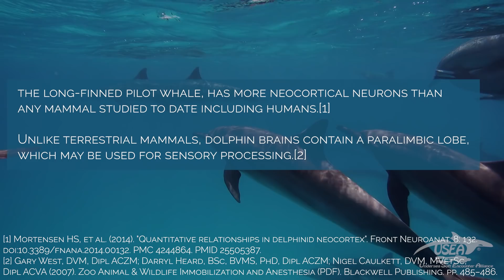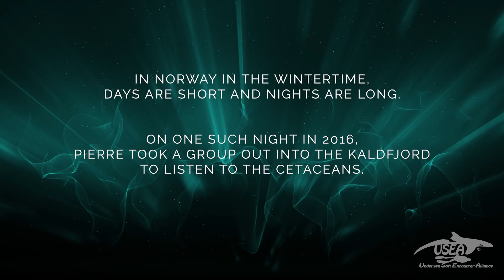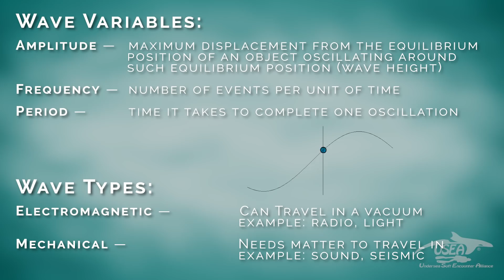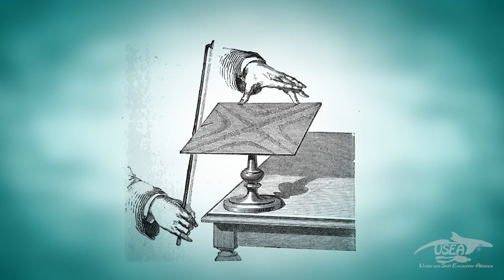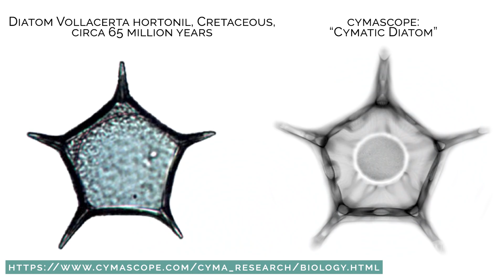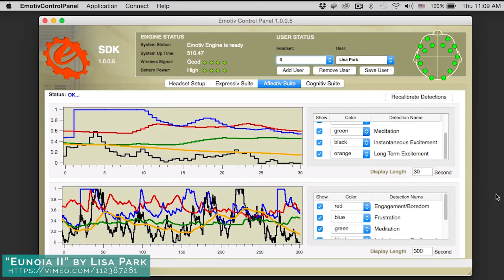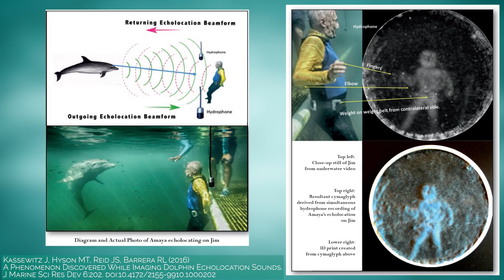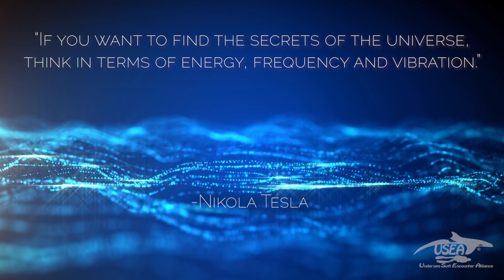THE CETACEANS MELODY - EXPLORING THE COMMUNICATION OF KILLER WHALES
USEA PRESENTATIONS (8/9) - THE CETACEANS MELODY, EXPLORING THE COMMUNICATION OF ORCAS

One event made me enter in the fascinating world of the sounds emitted by the whales, the dolphins and the orcas.

All comments are welcome and will receive an answer.
Welcome in this journey underneath the surface of oceans guided by Pierre, the orca whisperer.

Special thanks to :
Lagree Fitness
Orca Norway

Partners :
Shelltone Whale Project
Alain Laborde SA
Breach Antilles

Credits :

Author: Lookangmany thanks to author of original simulation = Wolfgang Christian and Francisco Esquembre author of Easy Java Simulation = Francisco Esquembre.
“Chladni Singing” by Meara O’Reilly
Cymatic Sound Images by Alexander Lauterwasser from his book, Water Sound Images
Kassewitz J, Hyson MT, Reid JS, Barrera RL (2016) A Phenomenon Discovered While Imaging Dolphin Echolocation Sounds. J Marine Sci Res Dev 6:202. doi:10.4172/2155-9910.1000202
Ted Ed lesson by Stephanie Sardelis, animation by Boniato Studio.
Special Thanks: Wikipedia
Stock Footage & Music: Storyblocks.com